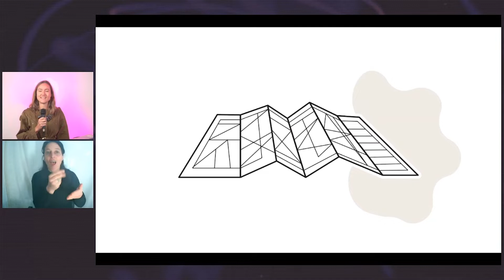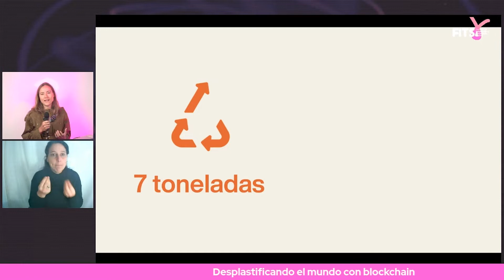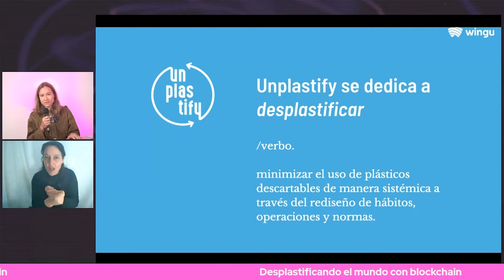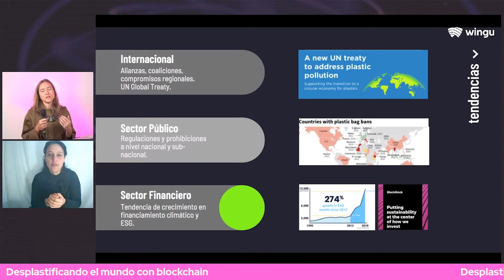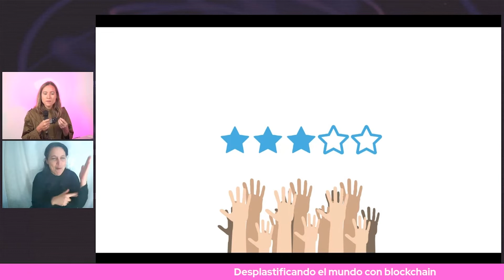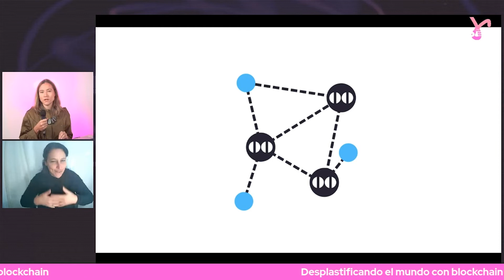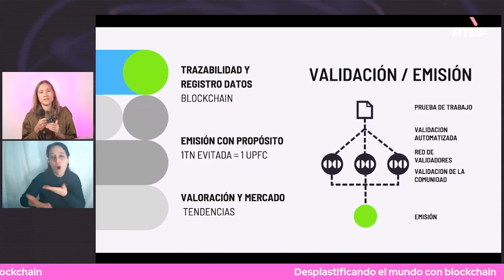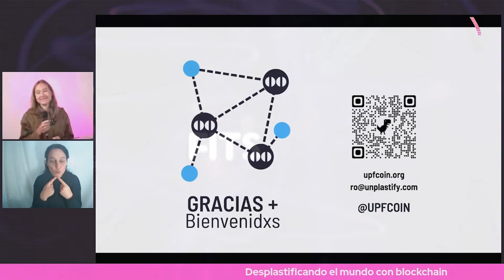Desplastificando al mundo con blockchain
Los detalles del proyecto UPF COIN que nace para hackear el sistema de plásticos con tecnología y permitir a toda la comunidad sumarse en la validación de plástico evitado en las organizaciones y promover la desplastificación, ser agente de cambio.

Especialista:

Rocío Gonzalez
Unplastify
CoFounder & CTO